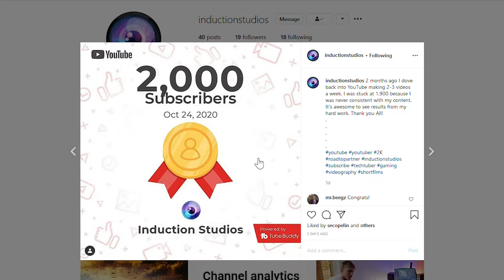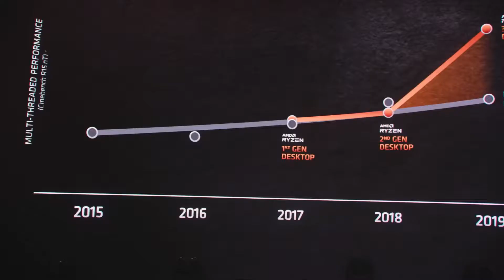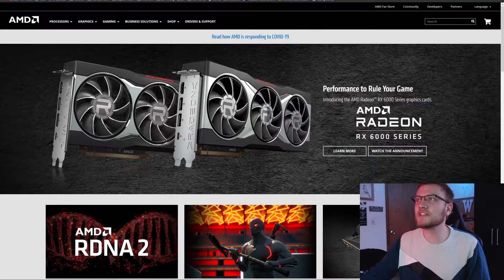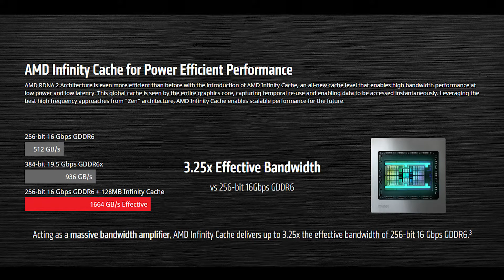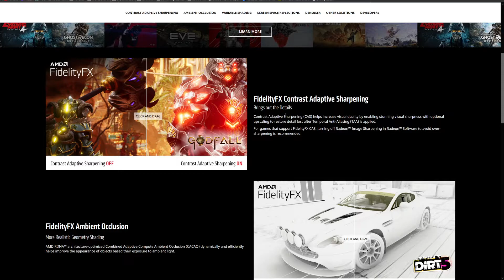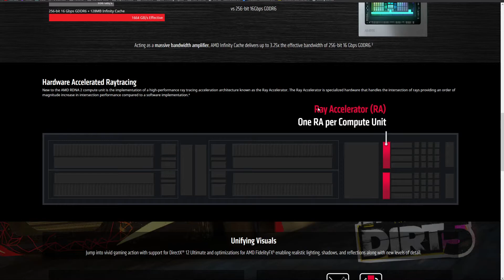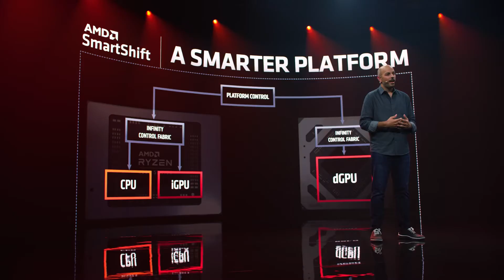Things Just Got Interesting | AMD RDNA 2 | RX 6000 Graphics Cards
"Big Navi" or AMD's Radeon RX 6000 series Graphics Cards were finally announced!

Most of the leaks and rumors seem to be correct and finally, AMD has a true competitor to Nvidias 30 Series (which has had a pretty rough launch to say the least). According to their marketing, which we will have to take with a grain of salt, the 6800XT and 6900XT are looking like great options for anyone looking to play next generation titles at 4K at over 60fps. The more affordable 6800 targets the more modest but very common 1440P.

💙 Follow Induction Studios Social Media 💙

Chapters
0:52 No RTX 3080 for Me
1:11 My AMD Journey Recap
1:52 RTX 30 Series Recap
3:10 RDNA 2 Announced
5:12 RDNA 2 Price / Infinity Cache
6:07 FidelityFX
6:39 Software Optimization and AI
7:17 Ray Accelerator (Ray Tracing)
7:39 Closing Thought on RDNA 2
8:02 Smart Shift (CPU/GPU Platform Control)
8:42 Let Me Know Your Thoughts Below